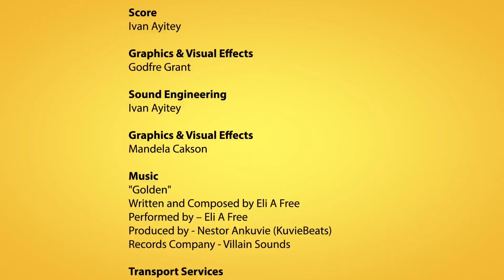Yelo Pèppè Episode 22 (English Dubbed)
Supporting or controlling? Mina's mum is at it again. Where should parents draw the line between supporting and controlling their children? Watch YeloPeppe and tell us what you think.